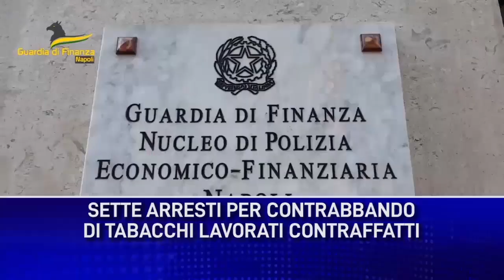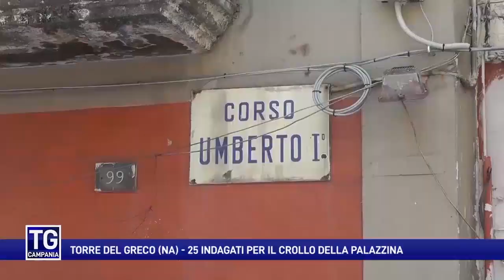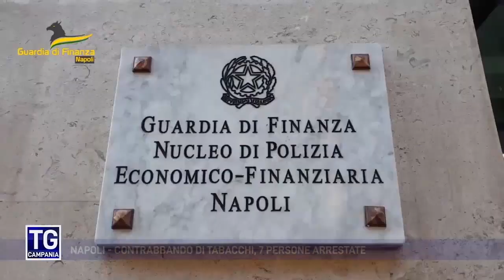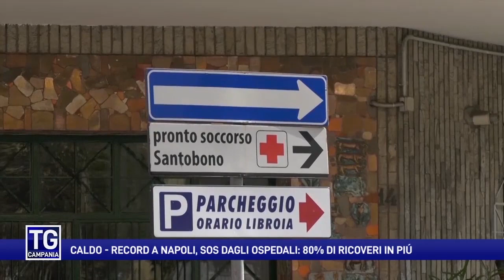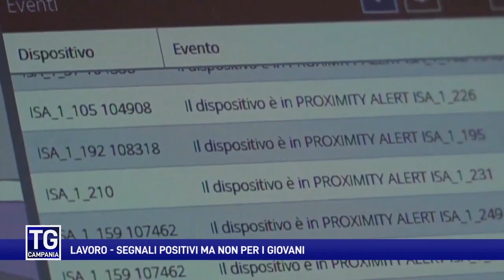Il TG Campania del 18 luglio